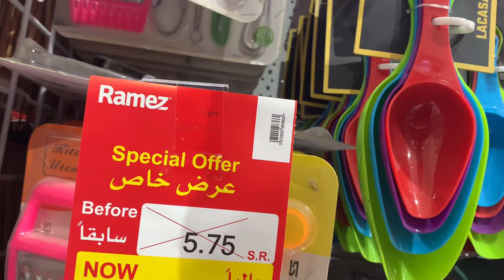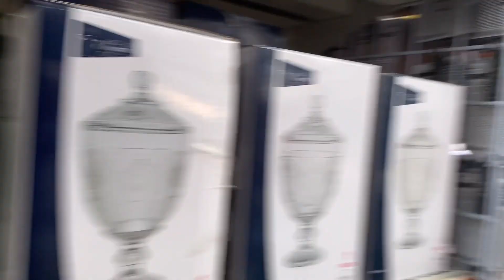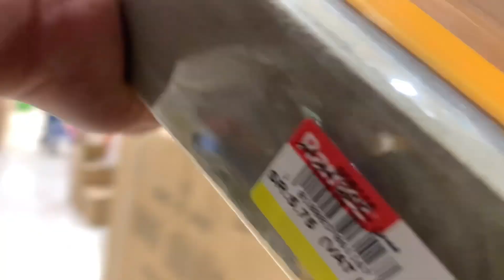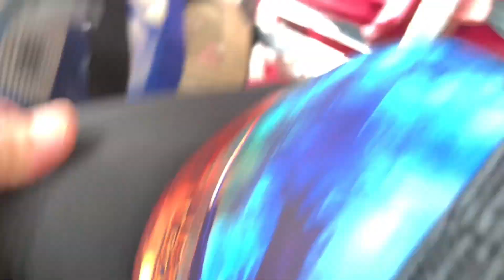Ramiz shopping stores PART2. (Saudi Arabia)